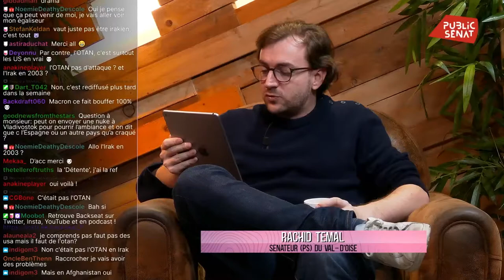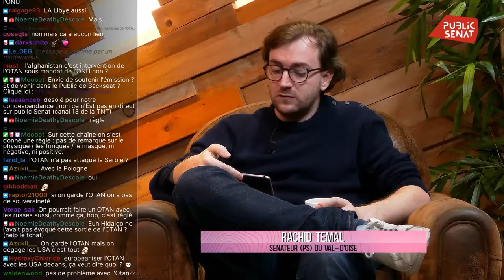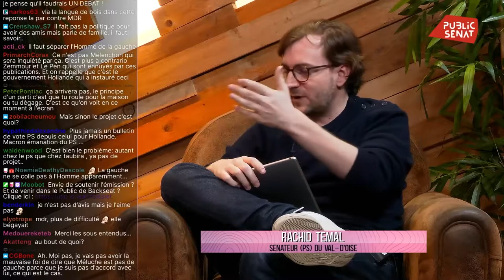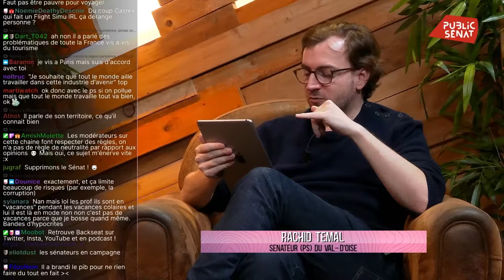RACHID TEMAL, SOC - Questions aux Sénateurs du 09/02/2022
Retrouvez l’interview de Rachid Temal, sénatrice SOC du Val-d’Oise, lors du Sénat Stream du 09 février 2022 !